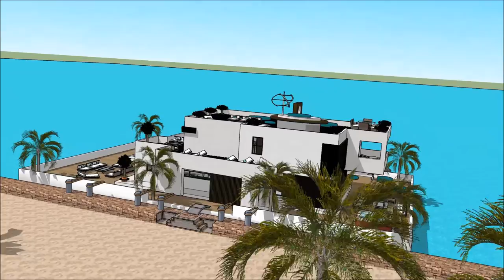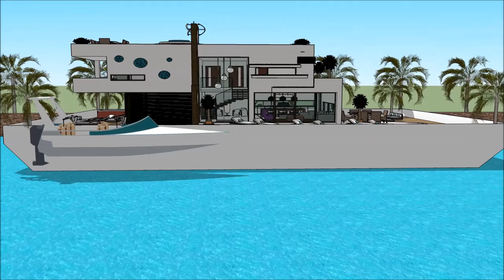तैरनेवाला घर MUMBAI INTERNATIONAL BOAT SHOW 2018 फ़्लोटिंग हाउस Yacht Show 2018 Superyachts and Meg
The houseboatzania launching an innovative high-end luxury yacht houseboat home design potentially as a display of exhibition of the तैरनेवाला घर MUMBAI INTERNATIONAL BOAT SHOW 2018 फ़्लोटिंग हाउस Yacht Show 2018  Superyachts and Meg.

The collection of the Houseboatzania concept of तैरनेवाला घर MUMBAI INTERNATIONAL BOAT SHOW 2018 फ़्लोटिंग हाउस Yacht Show 2018  Superyachts and Meg consists of high luxury and architectural art pieces in minimalism combined with living on the waterfront of the harbour of

The houseboat yacht design has the basis to sustain living with high standards and contemporary structural design at तैरनेवाला घर MUMBAI INTERNATIONAL BOAT SHOW 2018 फ़्लोटिंग हाउस Yacht Show 2018  Superyachts and Meg with numerous of prospects for excessive living and celebrating the desire of life worldwide: